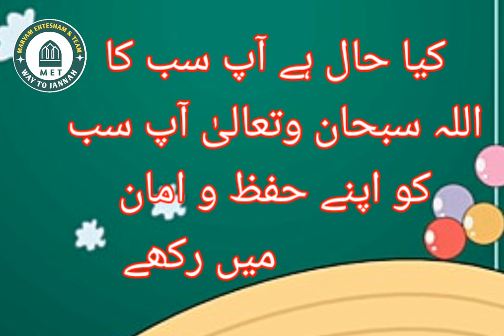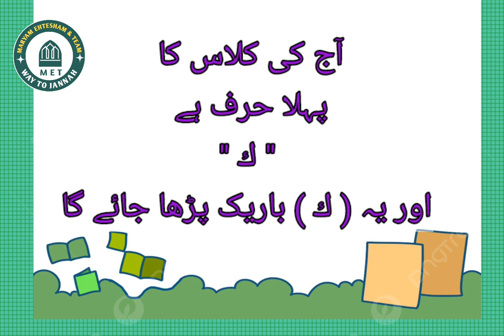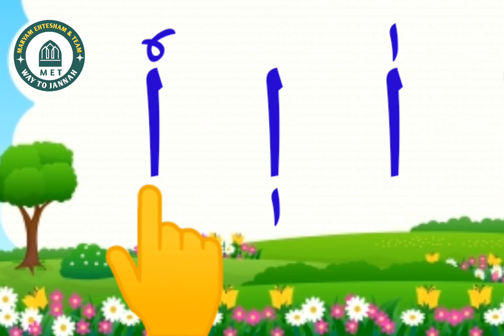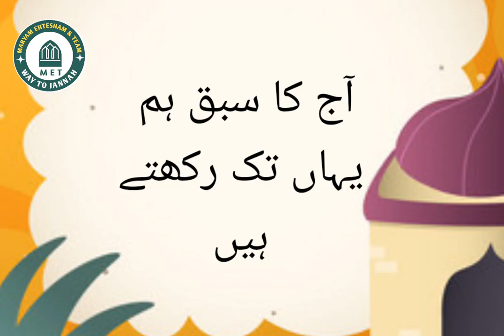Nurani Qaida Lesson:96(لمبی حرکات) (Urdu) کٰٖ - ھٰٖٗ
Speaker: Zahra Husain
Video Made by: Rabia Ansari